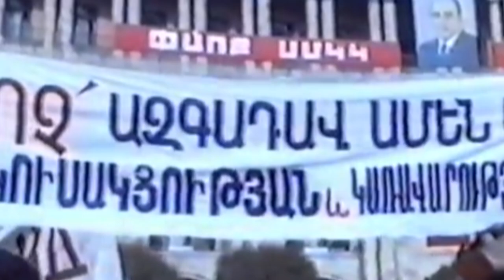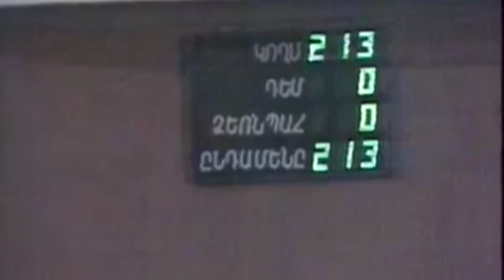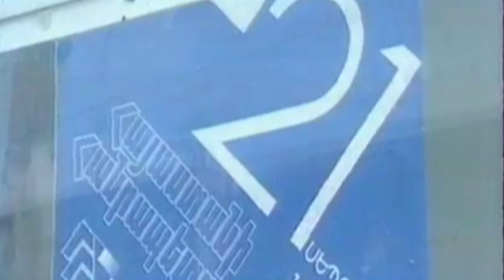19. 1990 թ. մայիսի 20-ի ընտրություններ 20.05.2018